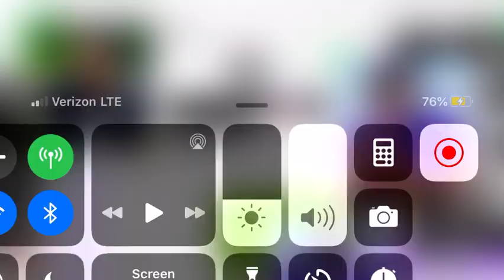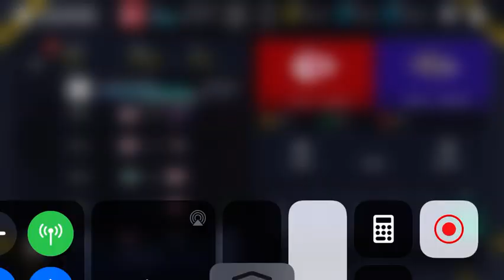Chiefs vs panthers